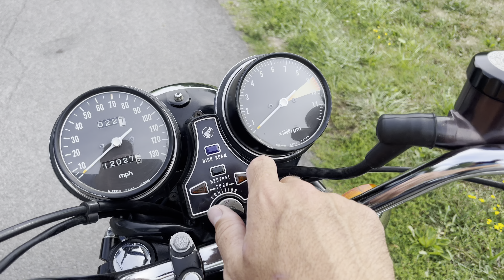1976 Honda CB500T - Startup